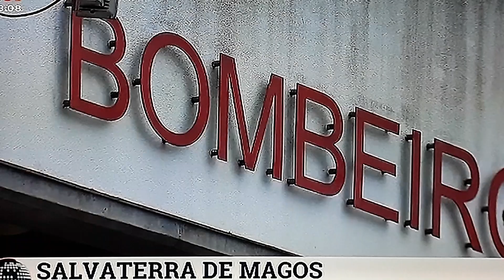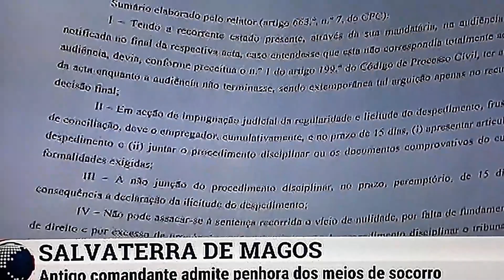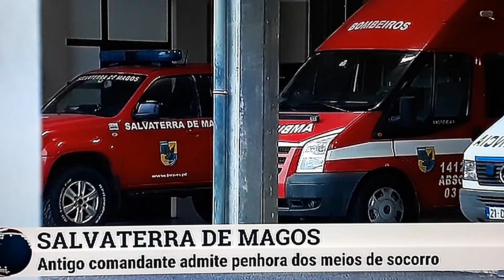Comandante dos bombeiros de Salvaterra de Magos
Comandante dos bombeiros voluntários de Salvaterra de Magos